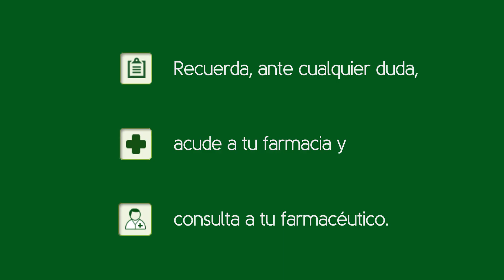Cinco consejos de salud si tienes artritis psoriásica. Tu Farmacéutico Informa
Videoconsejo sanitario sobre la artritis psoriásica con cinco recomendaciones de salud si padeces esta enfermedad. Videoconsejo impartido por el farmacéutico Iván Espada, elaborado por el Consejo General de Colegios Farmacéuticos, producido por Medicina TV, con la colaboración de Novartis.

La artritis psoriásica es una enfermedad inflamatoria crónica que afecta a las articulaciones y a la piel de los pacientes.

En algunos casos, aparece antes la artritis y las lesiones cutáneas se desarrollan con el paso del tiempo, y en otros, la afectación de la piel no se produce a pesar de padecer la enfermedad articular.

Los pacientes con Artritis Psoriasica posee además un mayor riesgo cardiovascular consecuencia de la presencia de la inflamación crónica.